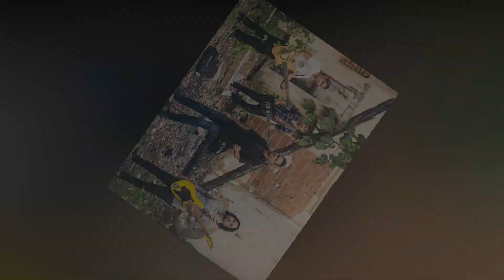1º GDF Fest - Apolyti